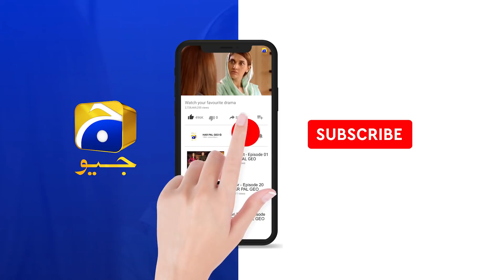Fasiq | Episode 06 | Best Scene 03 | HAR PAL GEO